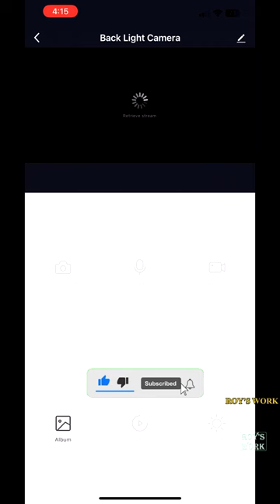Format Memory Card of Feit Electric LED 1080P HD Smart Flood Security Light